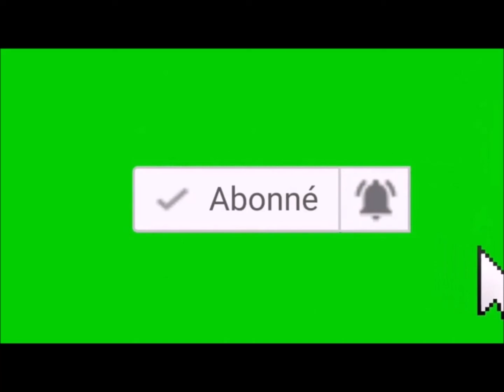PORC EPIQUE 1922, la fois ou j'ai testé un jeu (Pocket Soccer Game Boy Color) 01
Nouveau teste de jeu retro cette fois c'est Pocket Soccer sur Game Boy Color un p'tit de foot avec des personnages miniaturisés.